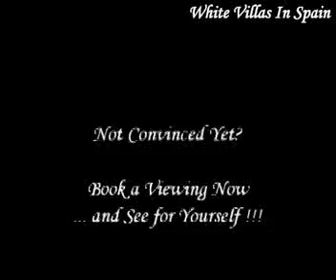San Fulgencio - Detached Villa with Pool & separate Guest Apartment - (© White Villas In Spain)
Ref: WV764 - SAN FULGENCIO.

- This 6 Bedrooms, 3 Bathrooms Detached Villa with an approx. Build size of 240m² with Pool, is set on an enclosed private plot of 1,100m².